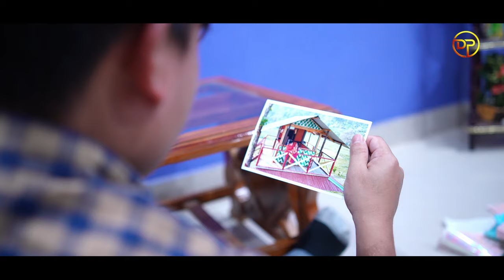Sami Nangjoine Official Promo//Karbi New Video 2023//Bhagowati Tissopi // Dingeh Pictures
Ding-eh Pictures Present
Sami Nangjoine Official Promo Video

Producer::
                *Alvinson Bey
Production Manager::
D.O.P & Editor::
                  *Sarmon Terang
Cinematographer::
                *Sarmon Terang
Director::
             *Team Ding-eh Pictures
Choreographer::
               *Chingbai Rongpi
Cast***
            *Dilip Terang
            *Bhagowati Tissopi
Aerial View::Drone
M.U.A ::
            *Chingbai Rongpi
Singer***
             Mandeyso Rongphar

Lyric&Tune**
            Mandeyso Rongphar

Special thanks :: Bikrom Sing Terang